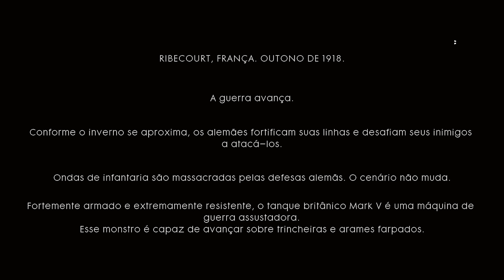🎮 Battlefield 1, #2 Saindo da Trincheira, Porque atirar se você tem um tanque?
✔ Comente
✔ Compartilhe
► Contato
• TS³ → ts.taubeplay.online
► Sobre meu Canal
• Música da Intro → Steam Phunk - Together
► Precisa de peças para seu computador?